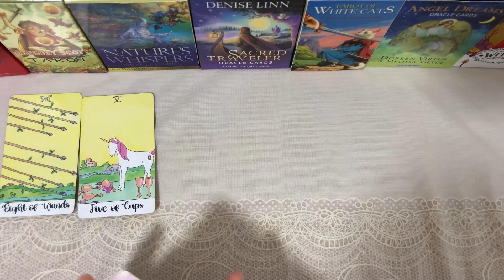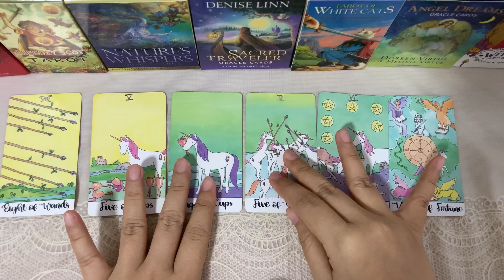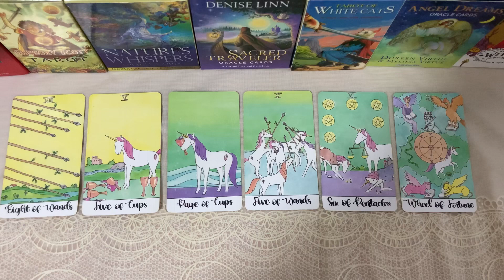Random | (Timeless) ตัวคุณในสายตาคนอื่น